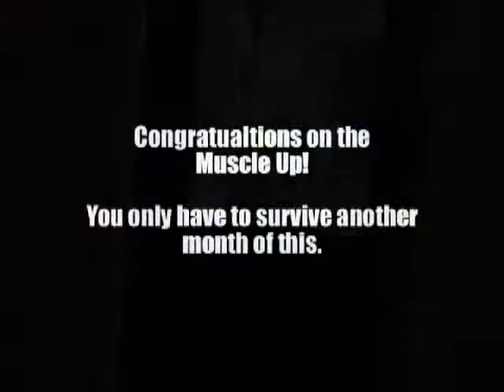Waikele Fire - Regan's 1st Muscle Up